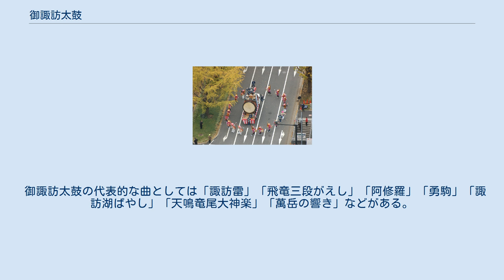御諏訪太鼓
2009年11月12日、天皇陛下御即位二十年をお祝いする国民祭典のパレードにて披露された御諏訪太鼓 御諏訪太鼓（おすわだいこ）は、長野県岡谷市にその道場を持ち小口大八を宗家とする、複式複打法の組太鼓スタイルの曲を中心として演奏する創作和太鼓のプロ集団を指す。
御諏訪太鼓保存会によって運営される。
 御諏訪太鼓の起源は戦国時代にさかのぼる。
戦国時代の武将、武田信玄は川中島の戦い等の戦に際し、指揮・命令系統の重要性を認識し、その手段として和太鼓を用いていた。
武田信玄の配下には「御諏訪太鼓21人衆」と呼ばれる陣太鼓を奏でる者達がおり、これが現在の御諏訪太鼓の源流となっている。
 その後、この御諏訪太鼓は武田氏の滅亡とともに諏訪地方において神楽太鼓として根付き、継承されていたものの、次第に廃れていった。
この譜面を小口大八が解読、曲を再現したのを機に、1951年（昭和26年）頃現在の御諏訪太鼓が結成された。
 小口大八は御諏訪太鼓の結成に当たり、武田信玄の時代の御諏訪太鼓の編成（7人1組で計3組による組太鼓）を参考とし、“新生”御諏訪太鼓の復活を果たした。
しかし、2008年6月27日午前6時22分、前夜の交通事故により緊急入院先の諏訪赤十字病院において逝去した。
後任の会長には、副会長として小口とともに御諏訪太鼓を支えてきた古屋邦夫が就任した。
 御諏訪太鼓の代表的な曲としては「諏訪雷」「飛竜三段がえし」「阿修羅」「勇駒」「諏訪湖ばやし」「天鳴竜尾大神楽」「萬岳の響き」などがある。